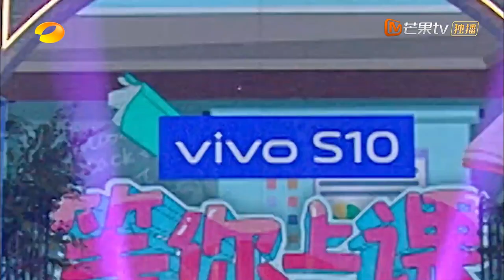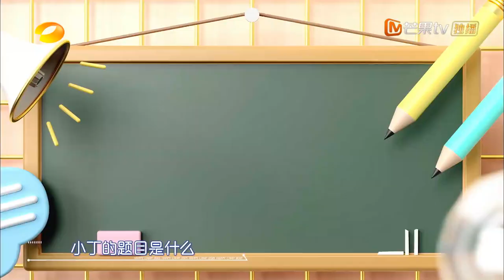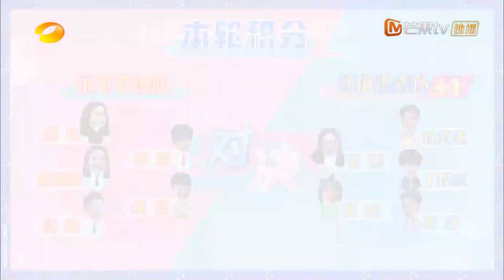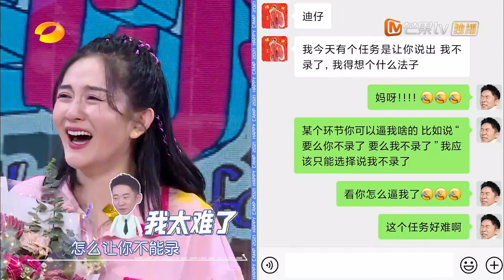《快乐大本营》20210911期：赵丽颖杨迪于洋重返校园时代！谢娜复工现场感动落泪！ Happy Camp丨MangoTV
快乐大本营，天天好心情！下载芒果TV国际APP ，更多爆款内容第一时间抢先看，精彩配音、多语言字幕等你来pick！PC用户可登陆芒果TV国际官网 或【加入会员】

节目简介：《快乐大本营》是湖南电视台于1997年7月11日开办的一档综艺性娱乐节目，是湖南卫视上星以来一直保持的品牌节目之一。节目采用全民娱乐的类型，以嘉宾访谈游戏型为主的综艺节目。